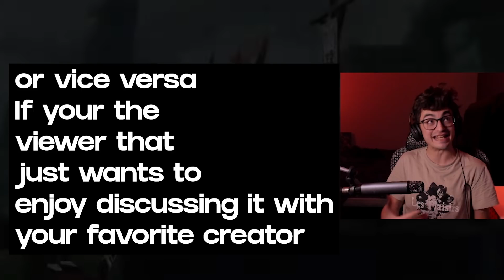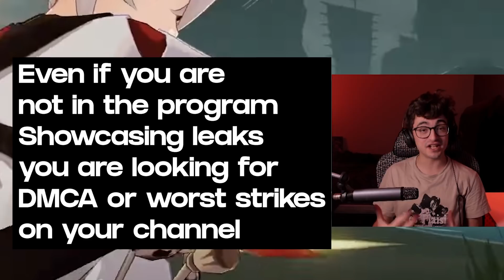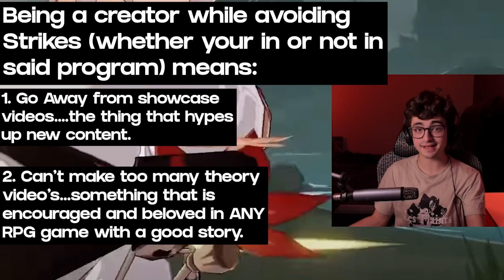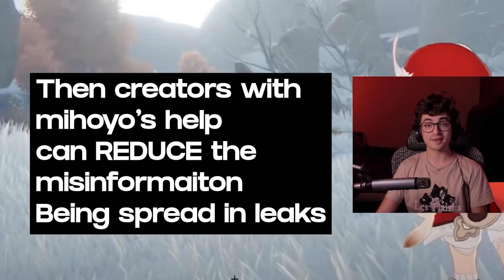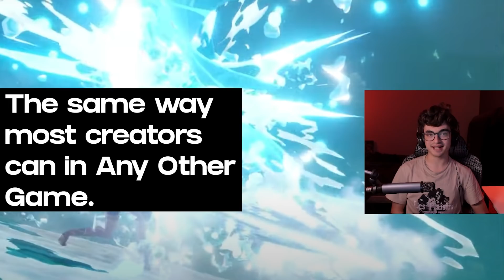WE NEED TO TALK about this - State of Creators | Genshin Impact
Genshin Impact Content Creator Program, how damaging this is to community culture.
This NEEDS to be Talked About - Some truth's about the Content Creator program, restrictions
and how it Genshin Impact is one of the only gaming communities that shut's down conversation about upcoming content.

Most of all the dangers of the leaks. Might get in trouble for the video, hopefully not. Regardless let's stay classy, Fam you know I love MiHoYo, but this had to be addressed.